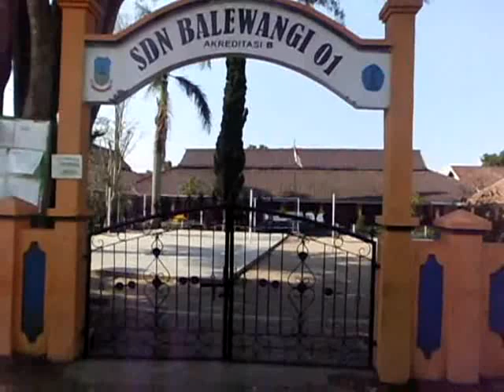Guruku Tersayang _ HUT PGRI ke 70 by efullama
GURUKU TERSAYANG

Pagiku Cerahku
Matahari bersinar
kugendong tas merahku
di pundak

Selamat pagi semua
kunantikan dirimu
di depan kelasmu
menantikan kami

Ref :
Guruku Tersayang
Guru tercinta
Tanpamu apa jadinya aku
Tak bisa baca tulis
Mengerti banyak hal
Guruku terimakasihku

Nyatanya diriku
Kadang buatmu marah
Namun segala ma'af
Kau berikan

by efullama 20N15